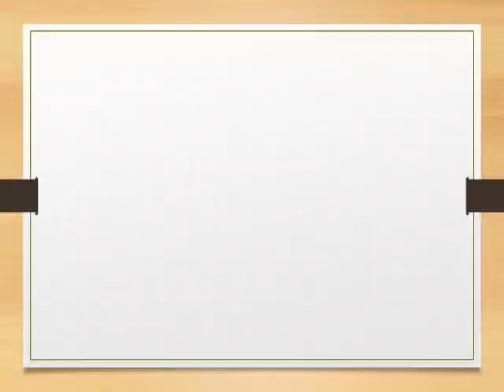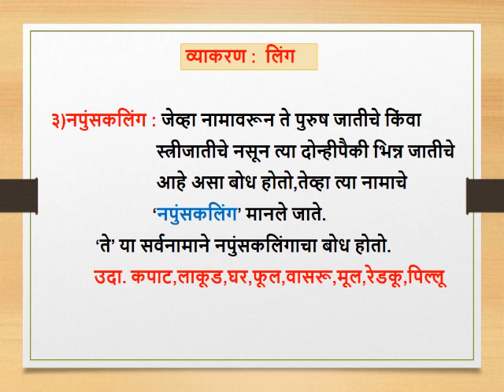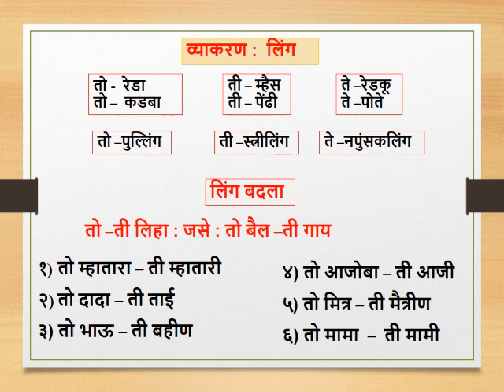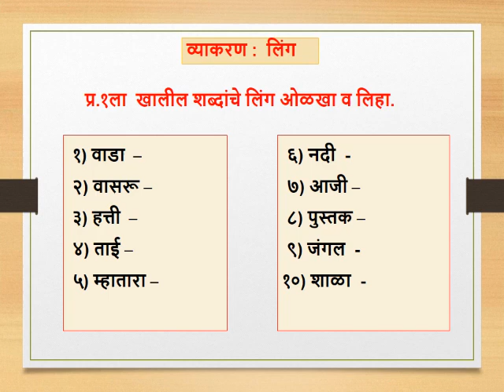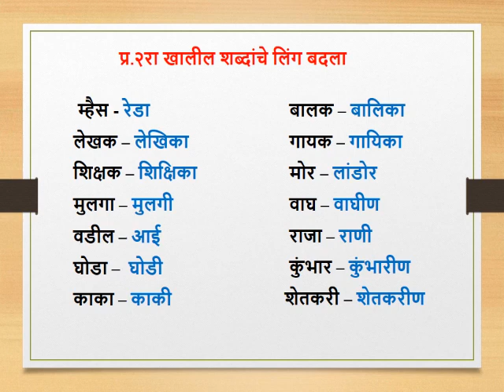इयत्ता तिसरी मराठी व्याकरण लिंग